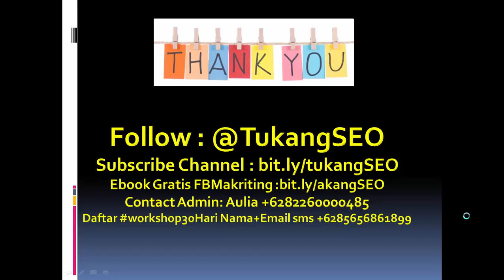testimonial video workshop30hari bersama tukang SEO